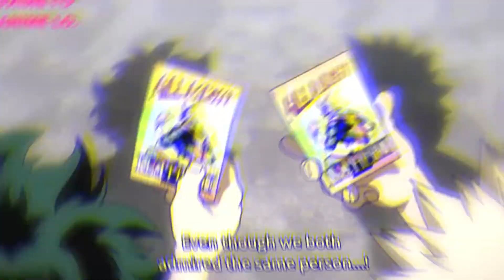Solo dolo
I am new to YouTube I prefer not to tell my name on the internet
I edit on flimora 9 and flimora 8 for fan edits my inspersion for my
name came form @sc6ut and my boi @ R7C0N Im going to do tutorials later
in my YT